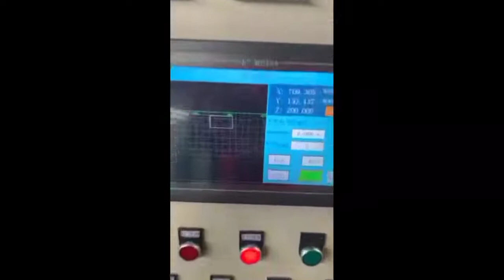Whatsapp&Wechat: +86 18532379885Email